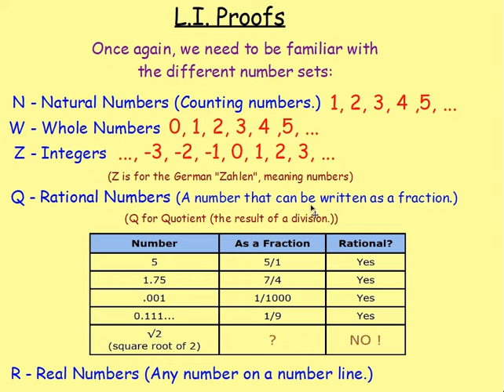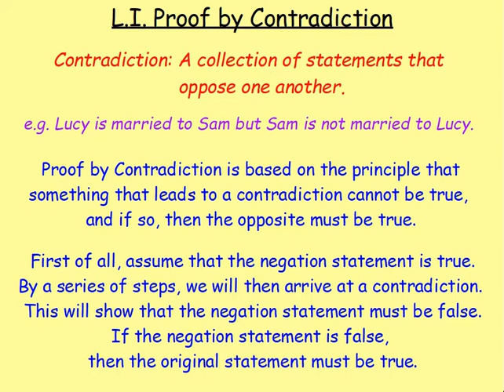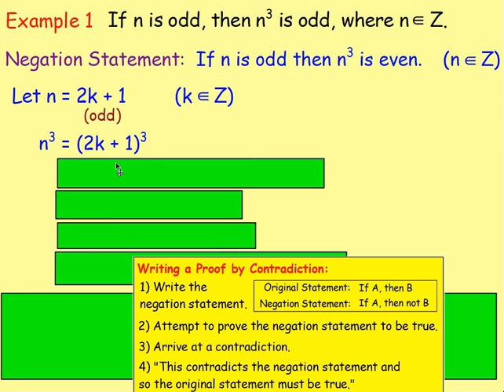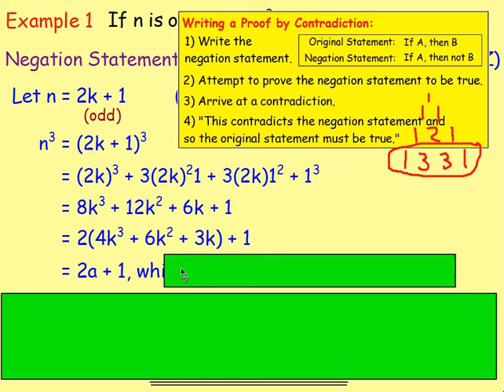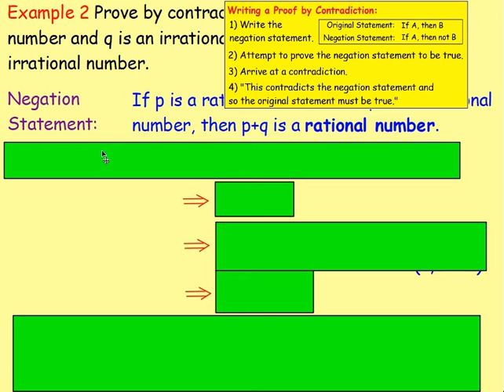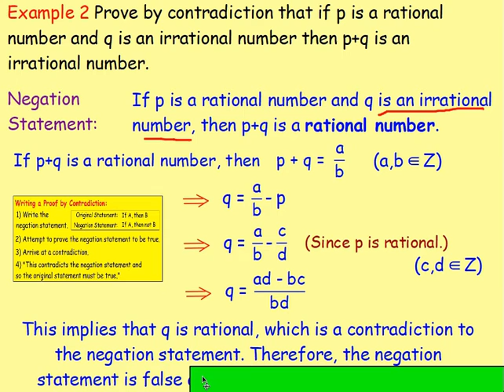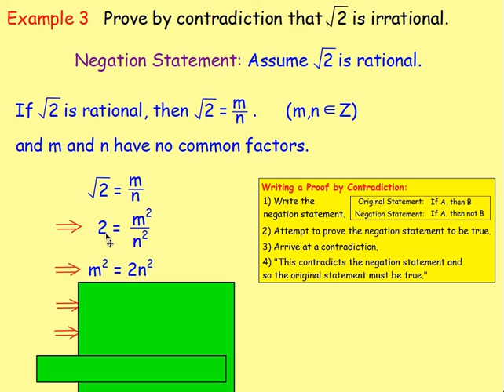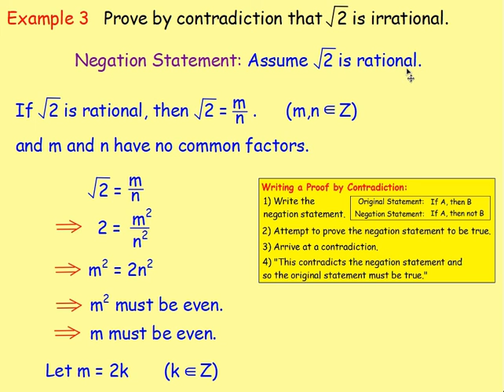14.4 Proofs 4: Proof by Contradiction - Advanced Higher Maths Lessons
Here is Advanced Higher Maths, Chapter 14 - Proofs
Lesson 4 of 6 : Proofs 4 – Proof by Contradiction

A special thanks to Grace, Ryan and Connor for kindly providing me with a unique musical intro…

130 videos have now been uploaded to guide you through the Advanced Higher Maths course and each video includes an explanation along with plenty of worked examples to help you gain a solid understanding. Here is a list of both the chapters and the individual lessons to allow you to target specific outcomes.

CHAPTERS
1. Partial Fractions
2. Differentiation
3. Integration
4. Differential Equations
5. Binomial Theorem
6. Sequences & Series
7. Proof by Induction
8. Functions & Graphs
9. Applications of Calculus
10. Gaussian Elimination & Matrices
11. Vectors
12. Complex Numbers
13. Euclidean Algorithm
14. Proofs

LESSONS

1. PARTIAL FRACTIONS
1. PF1: Distinct Linear Factors
2. PF2: Repeated Linear Factors
3. PF3: Irreducible Quadratic
4. Algebraic Long Division
5. Improper Rational Functions

2. DIFFERENTIATION
1. From First Principles
2. Product Rule
3. Quotient Rule
4. Trig. Terms
5. ‘e’
6. Ln(x)
7. Higher Derivatives
8. Inverse Trig. Functions
9. Implicit Diff 1
10. Implicit Diff 2: Equation of a Tangent
11. Implicit Diff 3: Second Derivatives
12. Logarithmic Diff
13. Parametric Diff 1
14. Parametric Diff 2: Eqn of a Tangent
15. Parametric Diff 3: Second Derivatives
16. Parametric Diff 4: Objects in Motion

3. INTEGRATION
1. Standard Integrals
2. ex
3. Ln(x)
4. Trig. Functions
5. Int by Sub 1
6. Int by Sub 2: Fractions
7. Int by Sub 3: Manipulation
8. Int by Sub 4: Definite Integrals
9. Int by Sub 5: √(a^2- x^2 )
10. Int by Sub 6: Substitution Not Given
11. Inverse Trig. Functions
12. Int using Partial Fractions 1
13. Int using Partial Fractions 2: Algebraic Long Division
14. Int by Parts 1
15. Int by Parts 2: Harder Examples

4. DIFFERENTIAL EQUATIONS
1. Sep the Variables 1
2. Sep the Variables 2: Using Logs and Exponentials
3. Sep the Variables 3: The Particular Solution
4. Sep the Variables 4: Mathematical Models
5. 1st Order Diff Eqn 1
6. 1st Order Diff Eqn 2: The Particular Solution
7. 2nd Order Diff Eqn 1: Homogeneous
8. 2nd Order Diff Eqn 2: Homogeneous – The Particular Solution
9. 2nd Order Diff Eqn 3: Non-Homogeneous
10. 2nd Order Diff Eqn 4: Non-Homogeneous – The Particular Solution
11. 2nd Order Diff Eqn 5: Amended Particular Integral

5. BINOMIAL THEOREM
1. Factorials
2. Binomial Coefficients
3. Binomial Theorem / Expanding (x + y)n
4. Finding Coefficients

6. SEQUENCES & SERIES
1. Sigma Notation
2. The Sum of a Series with Partial Fractions
3. The Method of Differences
4. Summation Formulae
5. Arithmetic Sequences
6. The Sum of an Arithmetic Sequence
7. Geometric Sequences
8. The Sum of a Geometric Sequence
9. Sum to Infinity
10. MacLaurin Series 1
11. MacLaurin Series 2: Harder Examples

7. PROOF BY INDUCTION
1. Standard Examples
2. Harder Examples

8. FUNCTIONS & GRAPHS
1. Sketching Rational Functions
2. Sketching Imp Rational Functions 1
3. Sketching Imp Rational Functions 2 (Stat Points Required)
4. Sketching the Modulus Function
5. Odd and Even Functions
6. Stationary Points Using the Second Derivative
7. Points of Inflection

9. APPLICATIONS OF CALCULUS
1. Displacement, Velocity and Acceleration
2. Related Rates of Change 1 – Exp Defined Rates
3. Related Rates of Change 2 – Imp Defined Rates
4. The Area Between a Curve & the y-axis
5. Volumes of Solids of Revolution 1 X-axis
6. Volumes of Solids of Revolution 2 Y-axis

10. GAUSSIAN ELIMINATION & MATRICES
1. GE 1
2. GE 2 - Special Cases (Redundancy, Inconsistency & Ill-Conditioning)
3. An Introduction to Matrices
4. Matrix Multiplication
5. The Identity Matrix
6. The Determinant of a Square Matrix
7. Inverse of a Matrix
8. Inverse of a 2x2 Matrix
9. Inverse of a 3x3 Matrix
10. Transformation Matrices
11. Composition of Transformations

11. VECTORS
1. Eqn of a Line : Symmetric Form
2. Eqn of a Line : Parametric Form
3. The Intersection of 2 Lines
4. The Angle Between 2 Lines
5. The Eqn of a Plane
6. The Vector Product
7. The Angle Between Two Planes
8. Line & Plane Intersection Point
9. The Angle Between a Line & a Plane
10. The Intersection of Planes
11. The Shortest Dist from a Point to a Line
12. The Shortest Dist from a Point to a Plane

12. COMPLEX NUMBERS
1. Introduction: Add/Subtract/Multiply/Divide
2. Polynomial Equations
3. Polar Form 1: Argand Diagram, Modulus & Argument
4. Polar Form 2: Multiplication & Division
5. De Moivre's Theorem
6. Roots of Complex Numbers
7. Trig. Identities
8. Locus in the Complex Plane

13. EUCLIDEAN ALGORITHM
1. Number Bases (Division Algorithm)
2. EA1: The Greatest Common Divisor
3. EA2: Expressing the GCD in Terms of a and b

14. PROOFS
1. Disproof by Counter Example
2. Direct Proof
3. Negation Statements
4. By Contradiction
5. By Contrapositive